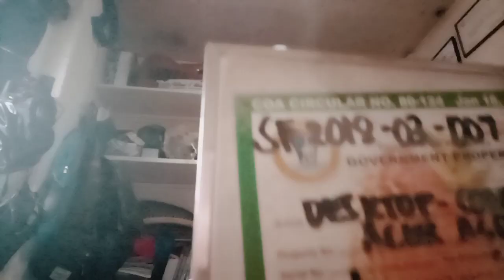LIVE Music Practice Jamming (Raw recording: No edits, no effects)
Live recording of our music practice jamming. No cuts, no edits, no effects.